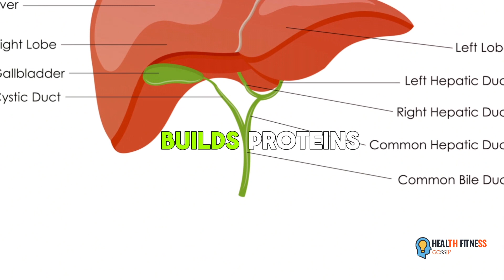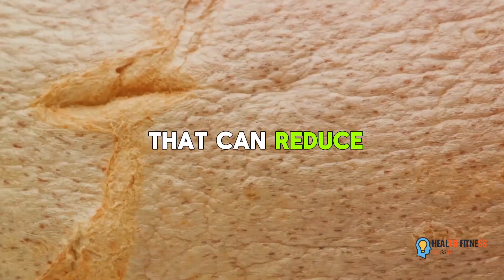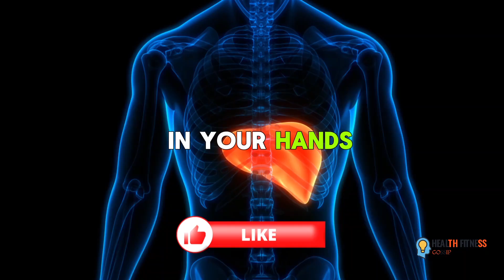Say Goodbye to Fatty Liver with This Secret Drink!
In this video, we are diving into a miraculous drink recipe that claims to combat fatty liver in just two weeks! If you're struggling with fatty liver issues or looking to improve your liver health, this recipe might be just what you need. Don't miss out on this potentially life-changing information! Let's support each other in our journey towards better health!

OUTLINE:

00:00:00 The Impact of Fatty Liver on Health
00:00:59 The Power of a Healthy Drink
00:01:50 The Recipe of the Miracle Drink
00:03:45 The Call to Action